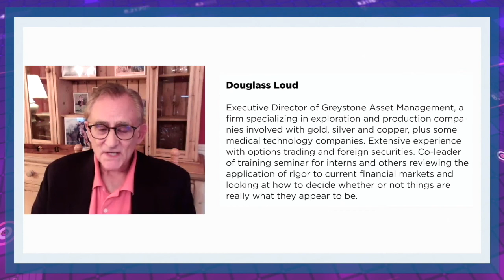Doug Loud - Understanding Investing in Gold/Silver/Metal Companies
Listen as Doug explains the basic terminology for investing in mining companies. Definitely important for those new to the sector.